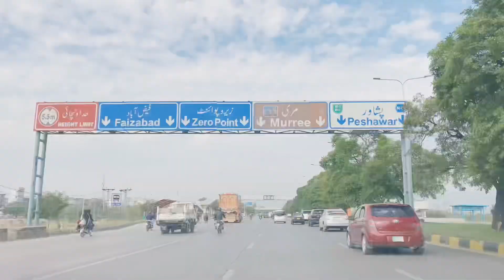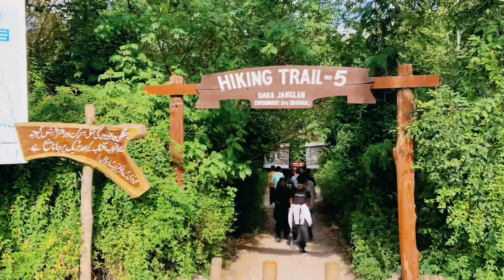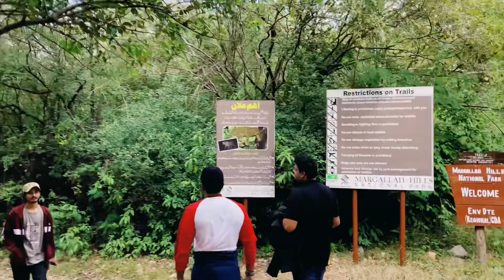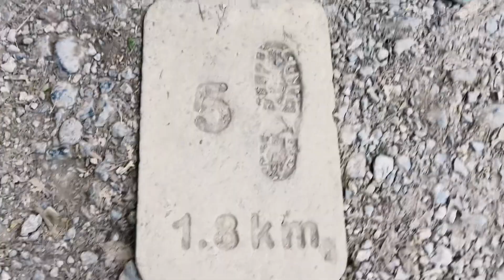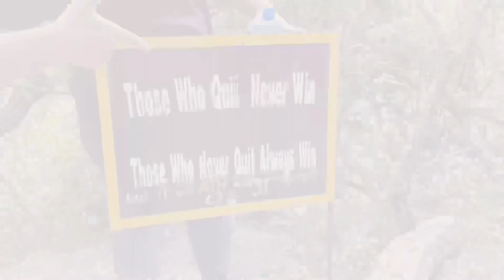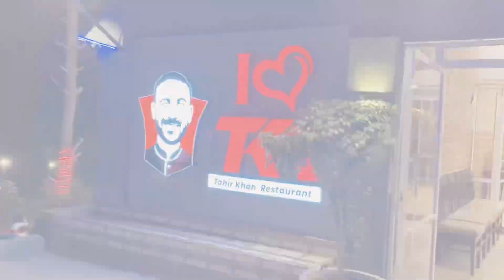Our tour tracking with friends